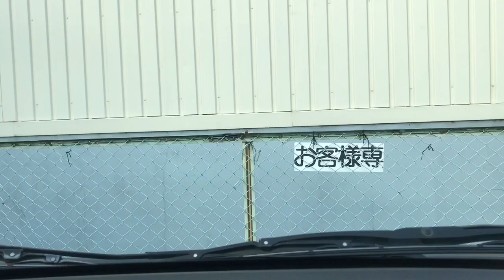【VLOGルーティーン】 RAZZLE DAZZLE CUSTOM SEAT ビートル修理とベスパのシート他の巻 2020年1月19日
２０２０年１月１９日VLOGです。
最近は雰囲気の良いヒョウ柄ビニールレザーは減ってきましましたね～
昔はホンダも純正オプションだかでヒョウ柄カバーがありましたね。
ビートルは早く直して動かせるようにしたいとこです☆

たま～にサーフィンのBLOGも書いています

noteにて自動車シートやバイクシートの表皮製作の際に一番厄介なパターン起こしについてHOW TO記事を掲載しております(有料)。是非DIY,作業効率UPにお役立てください→